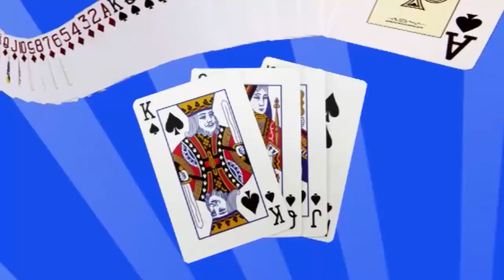Carte sur table du 07 01 2018 SUR OCEAN FM 88 6 Avec Adam BAGOUDOU